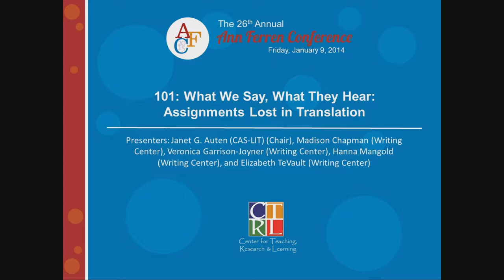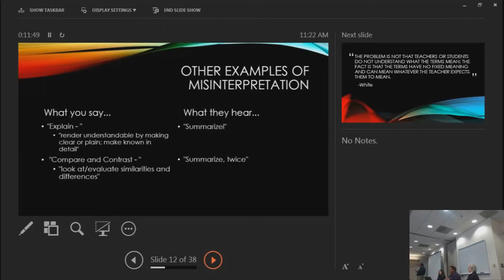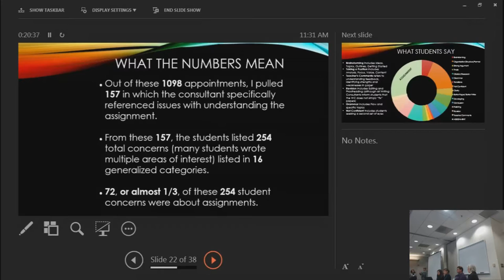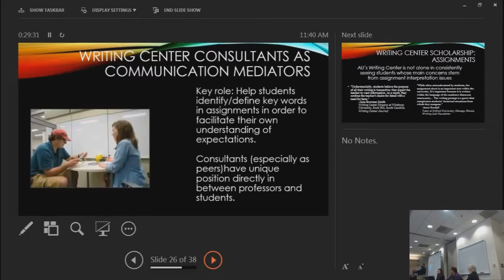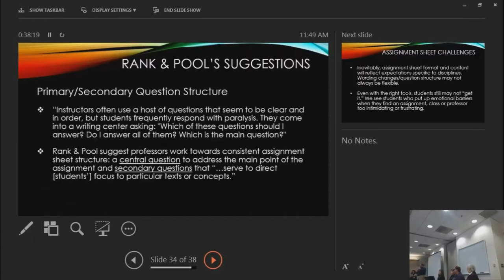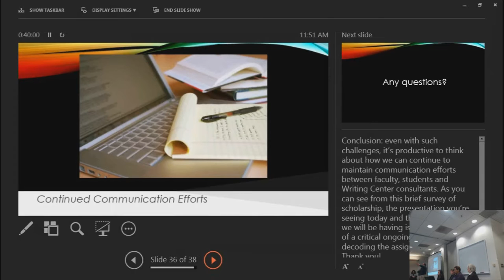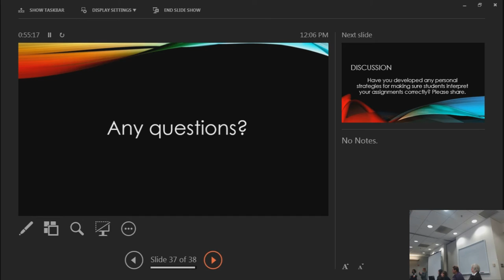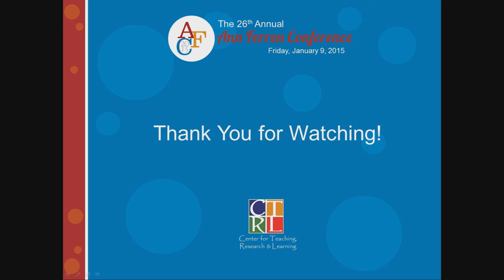2015 AFC 101: What We Say, What They Hear: Assignments Lost in Translation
The conflicting expectations and assumptions of faculty and students about assignments can interfere with teaching and learning.